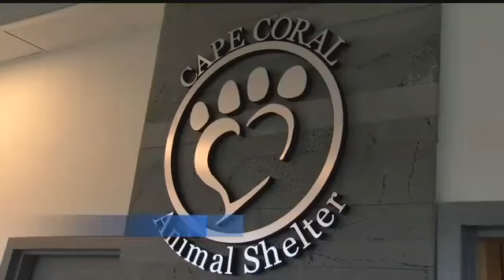Golisano Family Foundation gives grant to help Cape Coral Animal Shelter reopen